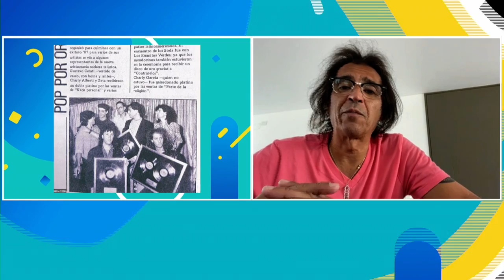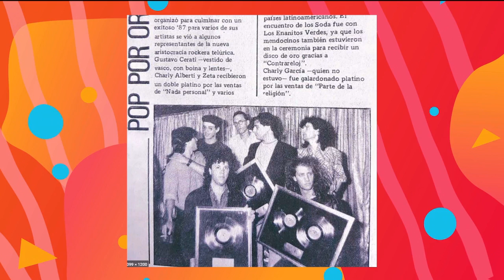FelipeStaiti a las 21h en DioLaNota | Hablamos sobre los 40 años de EnanitosVerdes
Todo sobre su carrera y opiniones sobre la industria musical. Conectate a esta charla del enorme guitarrista junto a Marina Correa. Te esperamos en DioLaNota👇